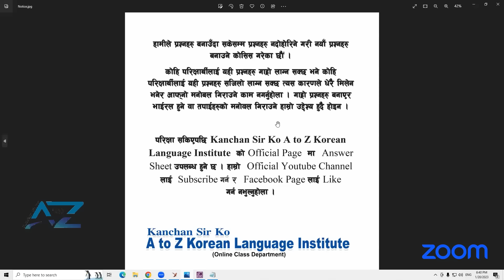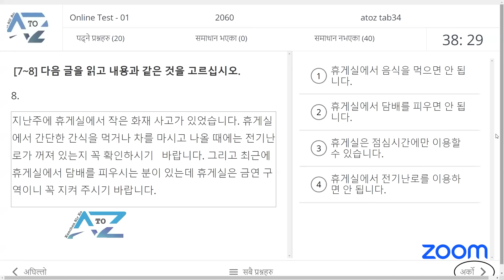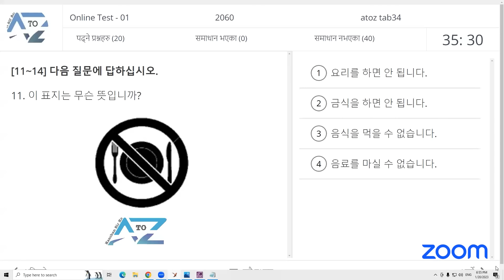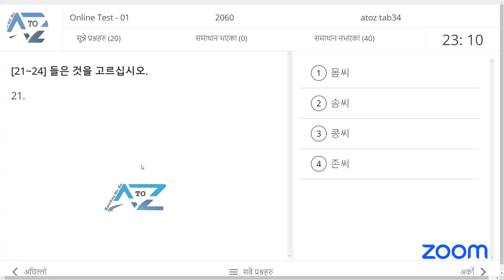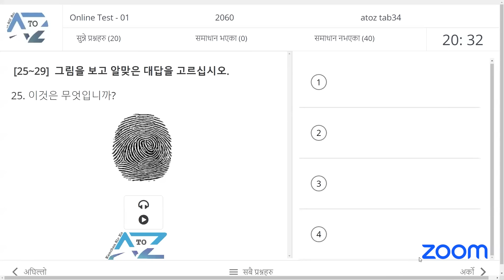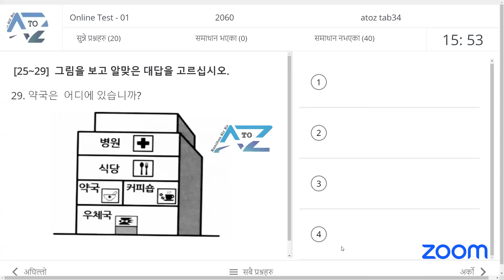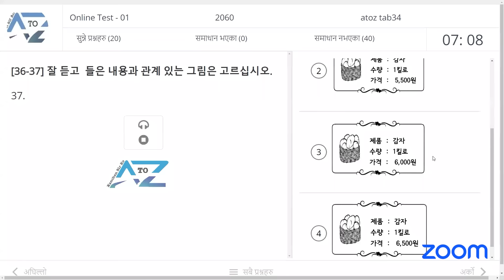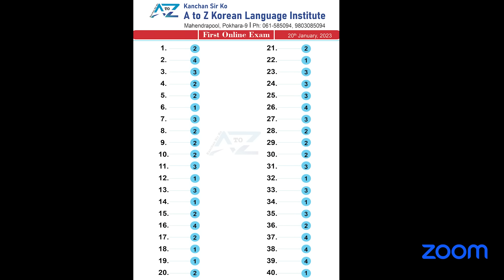EPS-TOPIK 1st Trial Exam:20th Jan, 2023 [Online Question Bank Solution Class]-9803085094/061-585094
We have Textbook class and Question solution class.

📌ZOOM ID and Password for Textbook online class:
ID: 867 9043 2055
Password: 123456

Available Korean Language Classes:
1) Question Bank Solution Smart Online Class
2) Text Book Smart Online Class